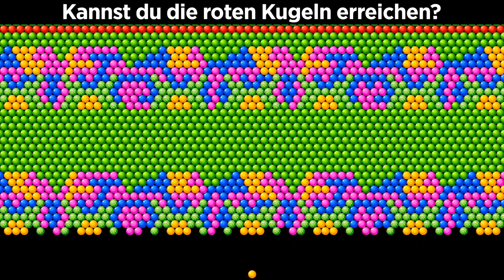bubblepoporiginpuzzlegame video 1280x720 230201 sekim googleDE